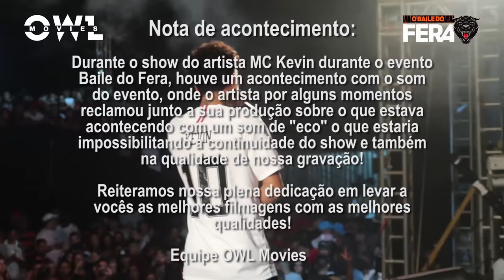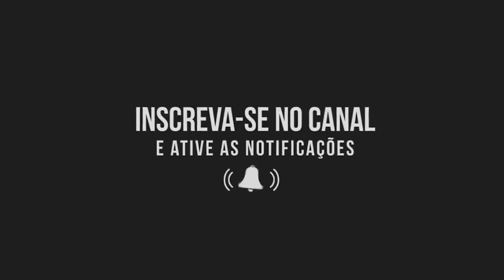Mc Kevin no Baile do Fera - Show Completo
Confira o show completo do Mc Kevin na terceira edição do Baile do Fera realizado no Mega Space.

Nota de acontecimento:

Durante o show do artista MC Kevin durante o evento Baile do Fera, houve um acontecimento com o som do evento, onde o artista por alguns momentos reclamou junto a sua produção sobre o que estava acontecendo com um som de "eco" o que estaria impossibilitando a continuidade do show e também na qualidade de nossa gravação!
Reiteramos nossa plena dedicação em levar a vocês as melhores filmagens com as melhores qualidades!
Agradecidos pela atenção dispensada!
Equipe OWL Movies 📽🦉🚀

Inscreva - se no canal e ative as notificações para não perder nenhum Show! 🔔

Anuncie sua empresa com a OWL MOVIES.